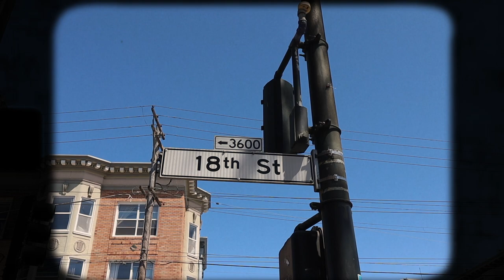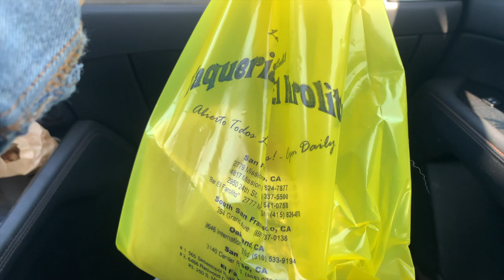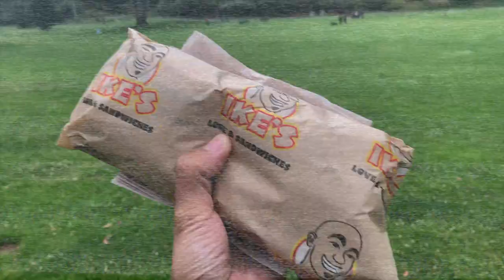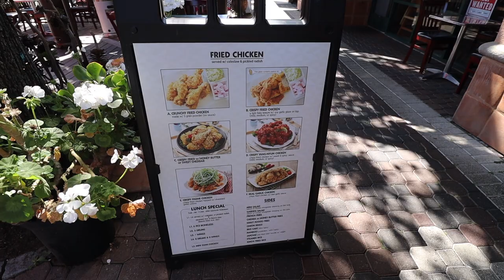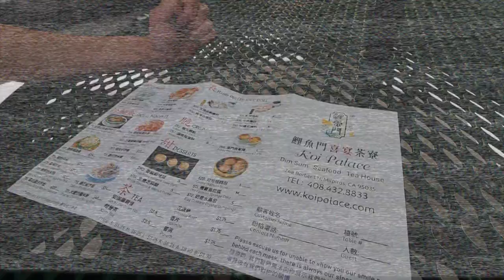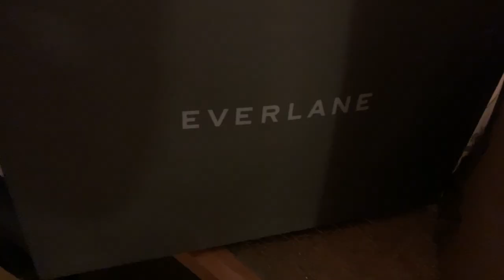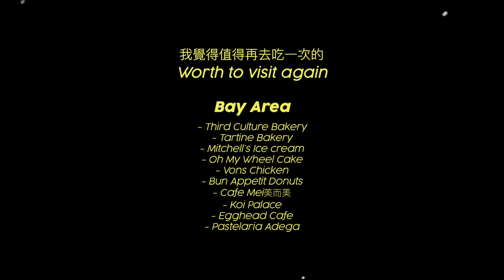Vlog 美國生活 | 灣區ROAD TRIP&FOOD TOUR，第一次喝珍煮丹、吃了在美國目前最好吃蛋塔(影片最後有附上我的值得再去一次美食清單) (下)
💡點開資訊欄💡

如果懶得看影片
這裡附上我覺得值得再去吃一次的美食清單
Worth visiting again
Bay Area
- Third Culture Bakery
- Tartine Bakery
- Mitchell’s Ice cream
- Oh My Wheel Cake
- Vons Chicken
- Bun Appetit Donuts
- Cafe Mei美而美
- Koi Palace
- Egghead Cafe
- Pastelaria Adega

📸ＴＥＣＨ：
✨Camera: Canon M50
✨Camera: IPhone XS
✨Stand 腳架: Manfrotto
✨Microphone 麥克風: Rode